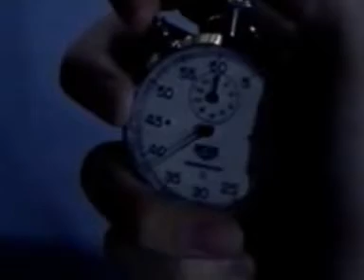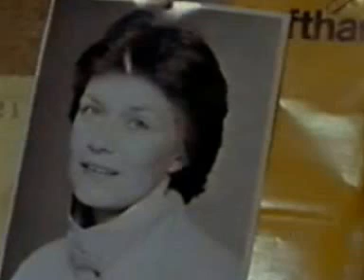Der Kampfschwimmer 1985 Teil 1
Den Film habe ich damals im Spätprogramm gesehen(1985) und zu beginn die Aufnahmetaste gedrückt (Gott sei Dank). Zu beginn des PC zeitalters habe ich ihn auf eine DVD in Mpeg2 gespielt, jetzt in Mpeg4 gewandelt. Viel Spass...